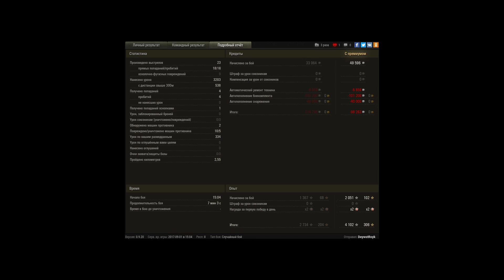Мастер Т20 | Виндсторм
Игрок: DeywstRoyk [LAIR]
был бой и на 4000 урона но, к сожелению, он не сохранился